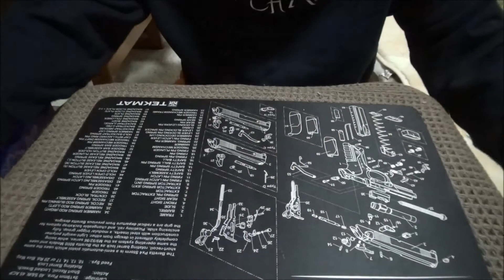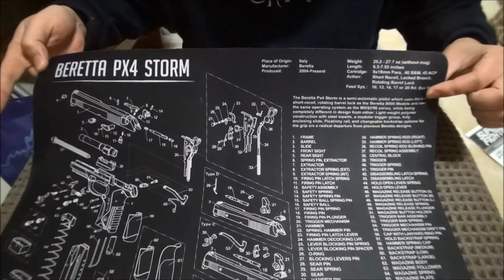【タミヤRCカー】 スーパーファイターGR VOL.0.5（テスト動画）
今回は自宅にて小声で撮影した状態を確認するために
投稿しました。
かなりノイズがひどい感じがします。
本編で少しでも対策できたらいいんですが・・・